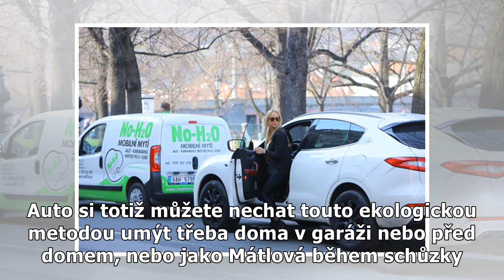KATEŘINA MÁTLOVÁ PŘEDVEDLA NALEŠTĚNÉ MASERATI